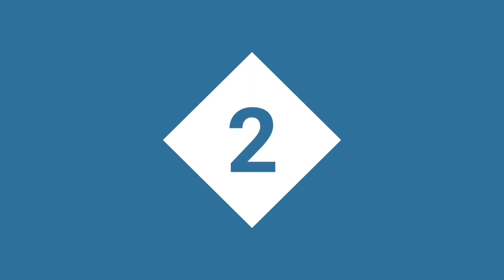Top 10 TPS Games for Android 2020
Discover the best Third Person Shooters from the last months. Click the links below to get this free top-notch selection for Android.